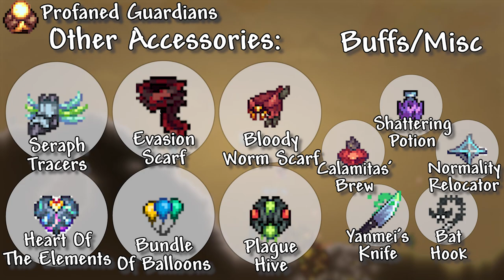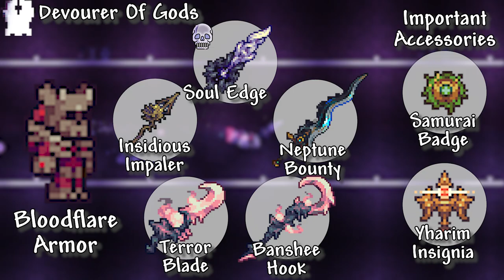Calamity Mod Melee Class Setups - Calamity Class Loadouts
This video goes over the best Melee class setups for every boss in the Calamity mod, including vanilla bosses. This should give you guys a great deal of help if you are confused on what melee class setups to use if you are struggling with a certain boss, or just want to make sure you are using the best melee weapons, gear, and armor for any given boss.

The melee class has the highest defense of any class within vanilla and the calamity mod, but early game has some pretty low range as a trade off, late game though, you can really start to shine with the melee weapons that fire projectiles!

This list is based upon some of my preferences but as well as feedback from others within the community, overall I tried to make sure that everything in the melee class setups that I recommended for each boss was accurate, but with how many weapons are in the mod, there is bound to be disagreement or other opinions.

My PC Setup:
Microphone Blue Yeti
Mic Stand for Yeti